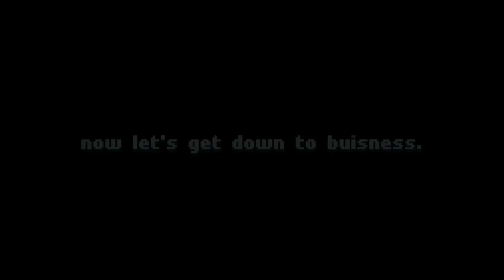The Apex Vibe